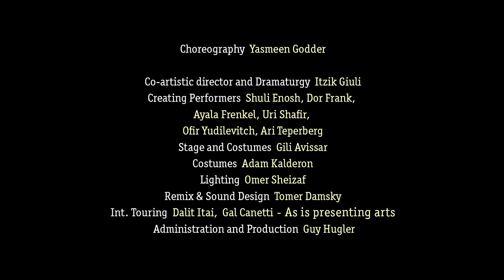COMMON EMOTIONS by Yasmeen Godder (Official Video Teaser)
COMMON EMOTIONS  by Yasmeen Godder
Video Teaser created by Yoav Brill

What makes us participate? How do we enter an unknown emotional world? How does the performance, as a social ceremony, impact the way we relate to each other? What determines our involvement in it and what control do we have over our emotional self during this act?

In her new work Common Emotions, Godder was interested in tapping into theses question in relation to how we connect to each other in groups, and how do these common emotions which evolve out of it, infiltrate our individuality. By challenging the formal separation between spectators and performers, Godder allows the audience to experience their emotional and performative selves during the show. This proposal suggests an intimacy with the performers and impacts the way by which the work unfolds in real time. All of this raises questions in regards to communal-emotional connectivity and infectiousness, and echoes social and national behavior which we may encounter in our daily lives. One decides whether to watch an aesthetic phenomenon or to experience it with one's own body.

Background:

The work Common Emotions was created and researched as part of a larger project called “Störung/Hafra’a” in collaboration with Theater Freiburg. “Störung/ Hafra’a” was a unique collaborative interdisciplinary project that brought together scientists, professional dancers and choreographers, physicians, as well as people with Parkinson’s from Israel and Germany, to explore different aspects of human movement and movement disorder. The project influenced Godder in the creation of “Common Emotions” at first just by opening the door of her studio to different people and communities and dancing together in a common space. This kind of unexpected intimate meeting in the studio – through the body and through different methodologies of movement and improvisation– created a drive to find a way of transferring this to the stage and proposing it in real time and in a performative environment. In her previous work "CLIMAX" a community is build by the end of the 3 hour performance, the public interacted with the performers and with each other, noticing one another in intimate moments and some boundaries which may have separated them when they entered the space are slowly broken by the proposition of the work and a group is formed– consciously and subconsciously. In “Common Emotions” Godder wanted to continue exploring this notion of how we connect as a  group, by proposing different kinds of tasks or actions which happen in real time on the stage in a kind of “secretive area” where the audiences and performers meet. The dancers have multiple tasks as they are performing, leading workshops to the audience and interacting with one another. The theme Godder researched in the „Störung/Hafraah“ project was unison. This was a theme often used in choreography, is one which Godder felt unconnected to in her previous works, however in the context of this unique project this is something which she decided to explore it: emotionally, physically, mentally energetically, perhaps even creating a unison that is felt but not seen.

Credits

Choreography: Yasmeen Godder

Co-artistic director and Dramaturgy: Itzik Giuli

Creating Performers: Shuli Enosh, Dor Frank, Ayala Frenkel, Uri Shafir, Ari Teperberg, Ofir Yudilevitch

Stage and Costumes: Gili Avissar

Costumes: Adam Kalderon

Lighting: Omer Sheizaf

Remix & Sound Design: Tomer Damsky

Music (in order of appearance): Neptune, The Mystic by Gustav Holst;  Saturn, The Bringer of Old Age by Gustav Holst; ReDog: Variation on Holst by Tomer Damsky;  Metamorphosen by Richard Strauss;

International Touring: Dalit Itai,  Gal Canetti - as is presenting arts

Advisor for Germany: Francesca Spinazzi

Administration and Production:  Guy Hugler

Video Documentation:  Daniel Pakes,  Ophir Ben Shimon &  Eyal Rafaelov

Thanks to: Nimrod Levin for scientific advice and inspiration, Michal Oppenheim for vocal coaching, Emmanuel Witzthum for musical consultantation,  Monica Gillette and Josef Mackert for their endless support of the work, and all of the audiences who joined us for open rehearsals who helped shape the work.

Partners and Collaborators: COMMON EMOTIONS is co-produced by Theater Freiburg (Germany), Centre chorégraphique national de Rillieux-la-Pape (France),director Yuval PICK and The Diver Festival (Israel).  COMMON EMOTIONS was supported by "Störung/Hafraah", a project by Theater Freiburg and Exzellenzcluster BrainLinks-BrainTools of the University of Freiburg, funded by the German Federal Cultural Foundation and Stiftung Deutsch-Israelisches Zukunftsforum.